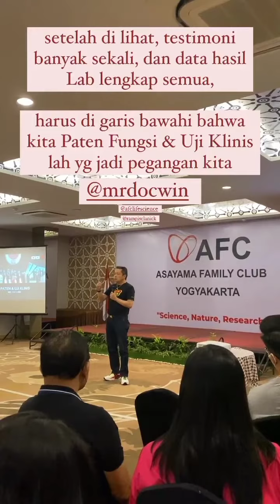Takjub dengan Produk2 AFC yg Membuat dr Yudhi Winata Gabung di AFC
AFC LifeScience Indonesia hadir untuk transformasi kehidupan banyak org